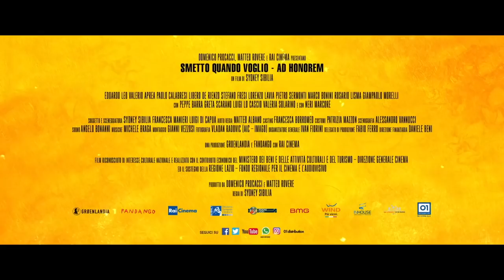Smetto Quando Voglio - Ad Honorem: quanto ne sa di cattivi la banda?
Il 30 Novembre uscirà al cinema il terzo e ultimo capitolo di Smetto Quando Voglio: "Ad Honorem" di Sydney Sibilia. Per l'occasione abbiamo sfidato il regista Sibilia, il villain Neri Marcorè e il super villain Luigi Lo Cascio. Quanto ne sapranno sui super cattivi del cinema?